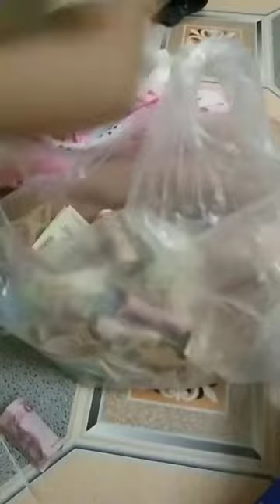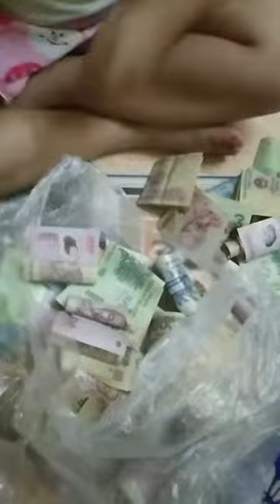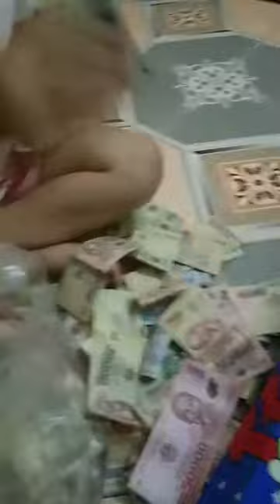Bòn bòn đập heo nha mn.p1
Bà nội cho 10k mỗi ngày.chắc hơn 1 năm.